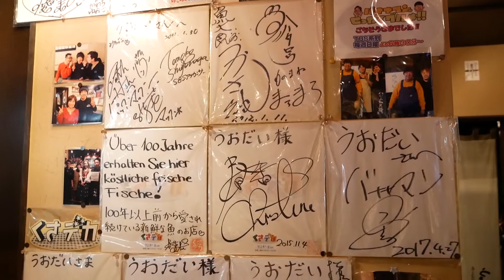Tōkai series Ep8 : UODAI,No fish No life!!!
No fish No life!!! วลี ประจำใจของร้าน UODAI

ร้านนี้เป็นร้าน สไตล์ Izakaya ที่เน้นอาหารทะเล
ร้านแรกของเมือง Shizuoka เนื่องด้วยทางครอบครัว
ของเจ้าของร้าน Yuuki Fukazawa เป็นร้านขาย Seafood
ทำให้เชฟนั้นคุ้นเคย และ เติบโต ขึ้นมาพร้อมกับวัตถุดิบ ดีๆแบบนี้

ที่สำคัญ วันนี้เราจะพาทุกคนมาทาน ปลา Kinmedai ต้มซีอิ๊วแบบญี่ปุ่น
ที่ผมบอกได้คำเดียวว่า มัน เด็ดมาก!!!

จะดีจะเด็ดขนาดไหน ไปชมกันเลยดีกว่าครับ

สามารถติดตามช่องทางอื่นๆได้ที่

Cook food with creativity and confidence following GUD FOOD guides, recipes and videos. That'll make you feel "GÜD".